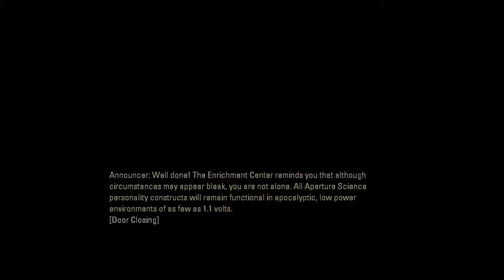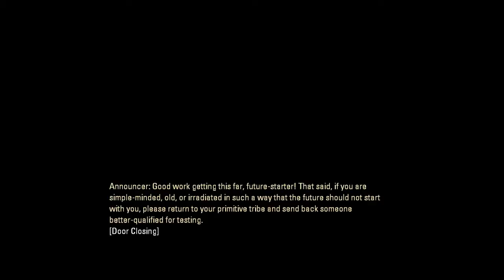Portal 2 - Be Creative, Be Be Creative #2 - The Tough Questions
All the big heads say to create, so what are you going to create?